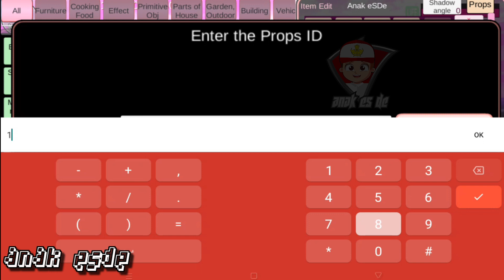Ada Karakter TERBARU BOBOIBOY AIR + MEGALODON + TV WOMAN di SAKURA SCHOOL SIMULATOR boboiboy ​